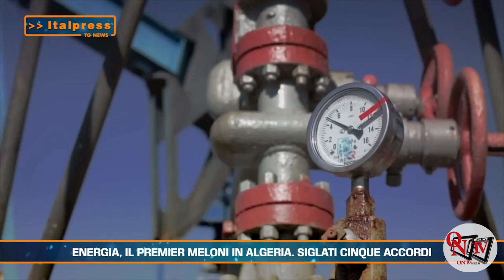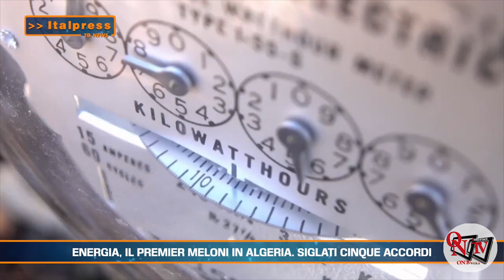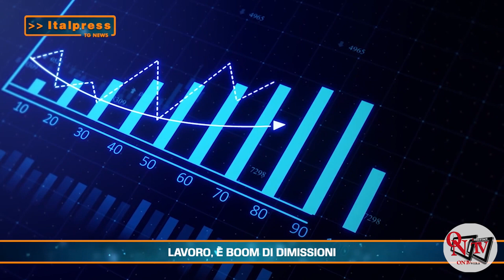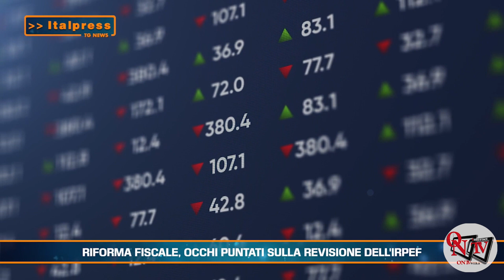Tg News - 23/1/2023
Tg News - In questa edizione: - Energia, il premier Meloni in Algeria. Siglati cinque accordi - Maltempo, Italia al gelo - Lavoro, è boom di dimissioni - Riforma fiscale, occhi puntati sulla revisione dell'Irpef